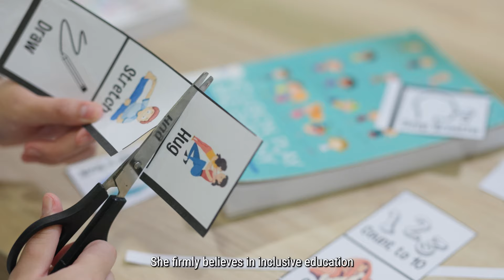ECDA Scholarships and TA Commendation Award Recipients 2024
This year, an outstanding in-service educator was awarded the ECDA Scholarships, and 13 TA recipients received the TA Commendation Award for exemplary achievements during their studies. These remarkable individuals embody many inspiring qualities which enable them to be excellent EC educators. Step into their world and witness a day in the life of these EC superheroes!